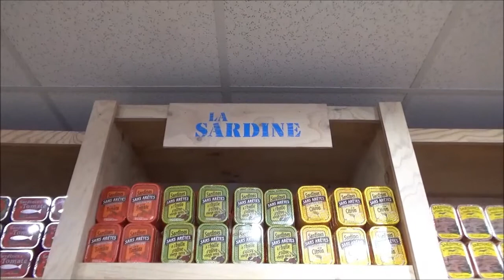Boutique Amirale de la "Belle Iloise" à Quiberon (France)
Boutique de l'usine de fabrication et de conditionnement la Belle Isloise à Quiberon.